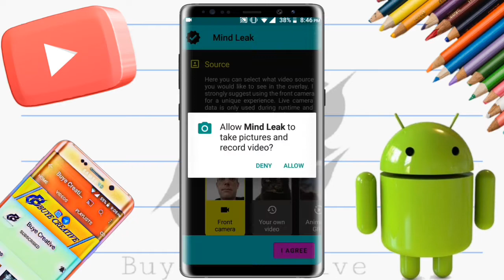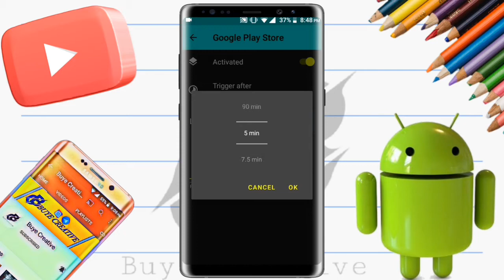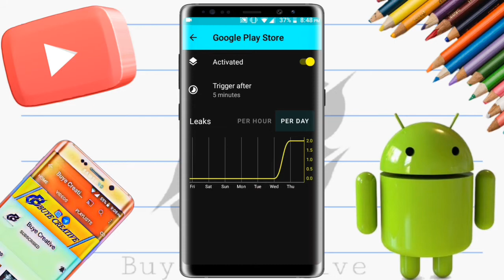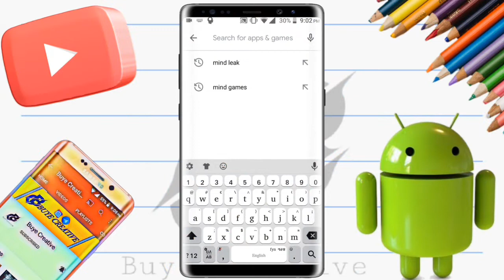በአሁኑ ሰአት ሁላችንም የሚያስፈልገን ምርጥ አፕሊኬሽን |(Buye Creative),Best app 2021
🔴በዛሬው ቪዲዮ በአሁኑ ሰአት ሁላችንም የሚያስፈልገን ምርጥ አፕሊኬሽን አሳያቹሀለው |(Buye Creative)
🔴In today's video we will see the best application we all need the most

ሰላም እንዴት ናችሁ ቤተሰቦቼ በዛሬ video ላይ አሪፍ ነገር አጊንታቹሀል ብዬ ተስፋ አደርጋለው ለyoutube ቻናሌ አዲስ ከሆናችሁ subscribe ይህ video ከተመቻችሁ Like እንድሁም ይህ video ለሌሎች ይጠቅማል ብላችሁ ካሰባችሁ share ሰብስክራይብ ያድርጉ እንዲሁም የደውል ምልክቱን ይጫኑ።

Social Media

Social Media

ስልክ ጠለፍ | ነፃ ኢንተርኔት | ነፃ ዋይፋይ | ፈጣን ኢንተርኔት | ዋይፋይ | ምርጥ አፕ | አፕልኬሽን | ኢንተርኔት በነፃ | Eytaye | Abel Birhanu | Ethiopia | Muller App| Buye creative |Buye Tech
android 12
android apps
android settings
yesuf app
tst app
ethiopia
abrelo hd
best apps
Best 2 apps
ethiopian
ethiopian music
Ethiopian technology
top apps